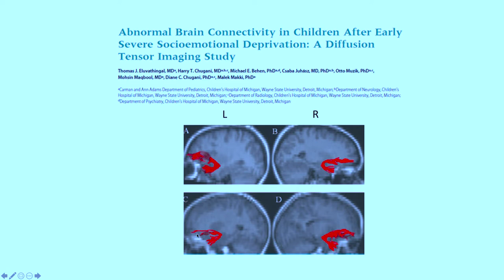Erik Scherder | Werkconferentie Méér Muziek in Mijn Klas